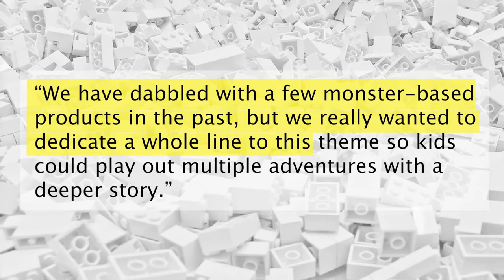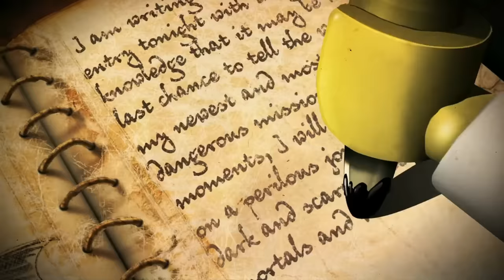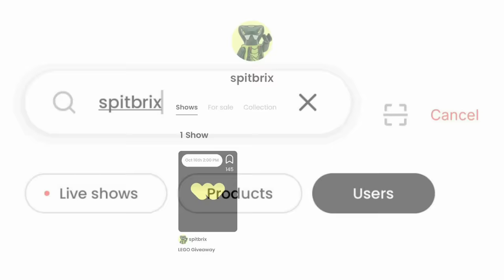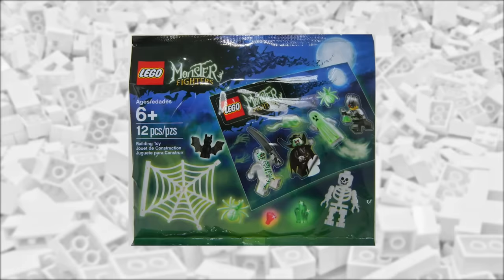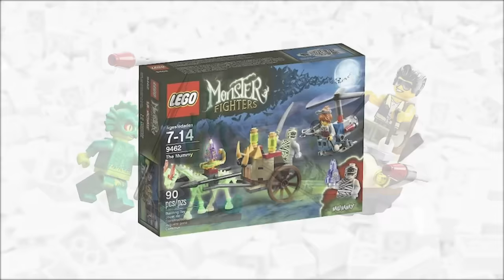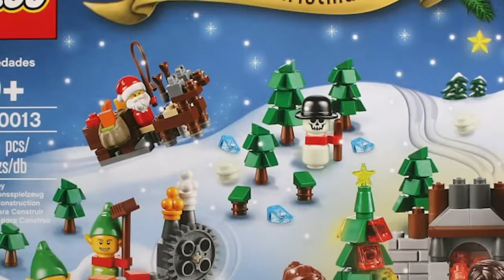This LEGO Theme Was Cursed...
These LEGO Sets were Haunted... with Vampires
➡️ Join me on Whatnot for my LEGO livestream AND receive $15 when you sign up

I'll be going live on Whatnot on Saturday February 25th at 3:00 pm EST. Looking forward to seeing you there!

In this video of Lost But Not Forgotten, we explore the legacy of LEGO Monster Fighters. These sets were based around some of the most classic and recognizable monsters from folklore, literature, and movies such as Dracula, Frankenstein, Werewolves and more. Watch the entire video to see these special sets, hear the storyline, and learn about Lord Vampire's plan to create a curse of eternal night - Enjoy!

📦 LEGO deals on Amazon